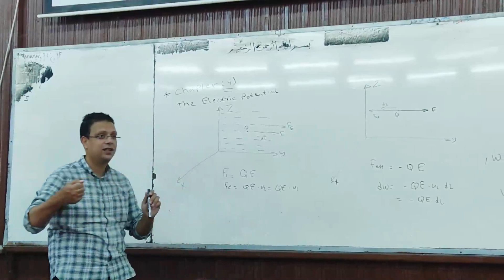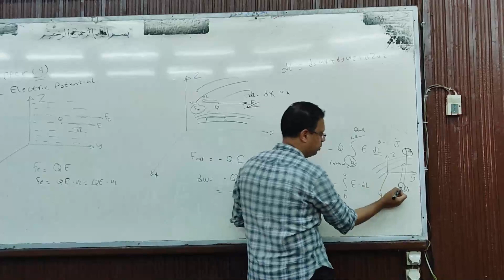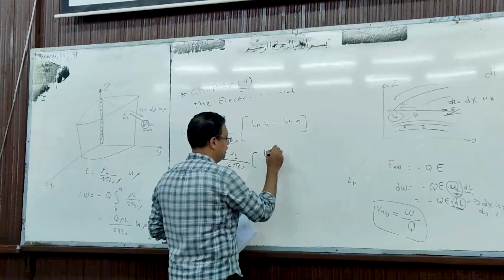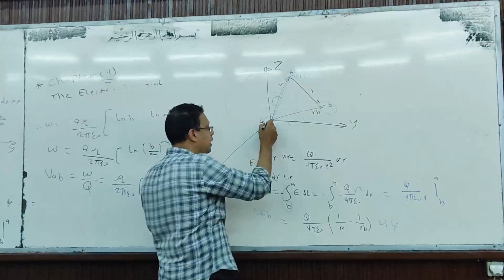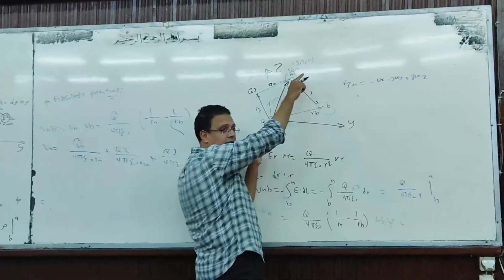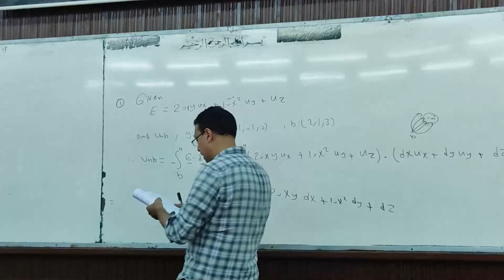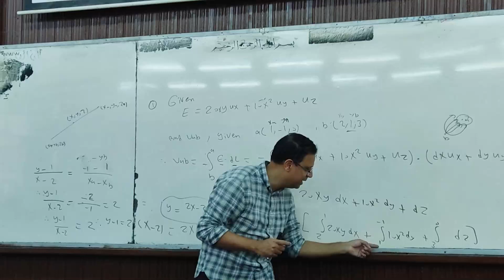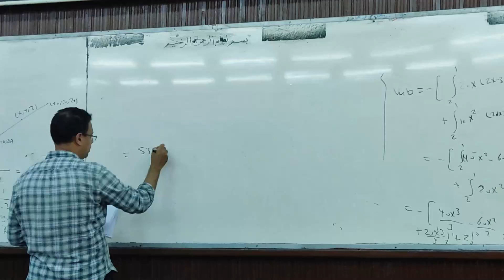CH 4 (The Electric Potential) Part 1